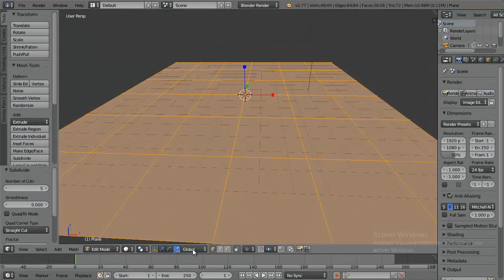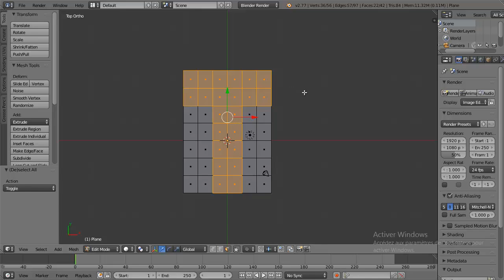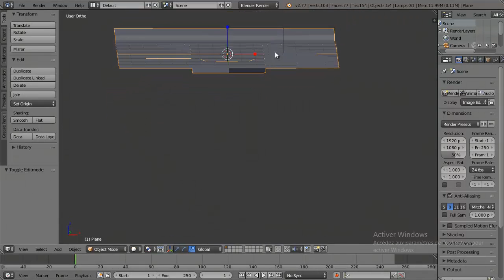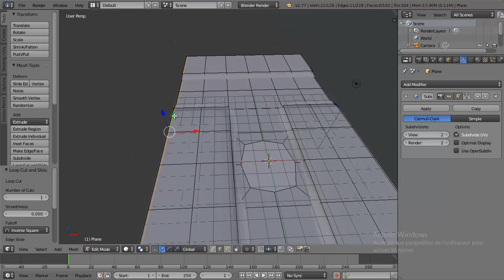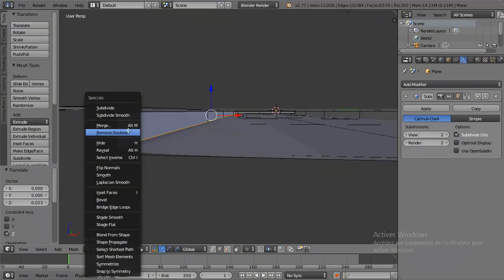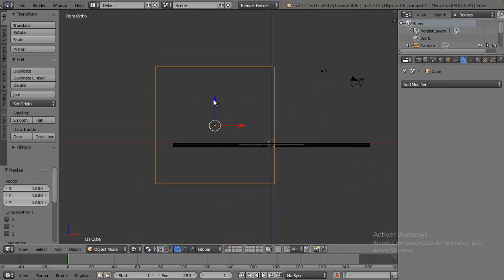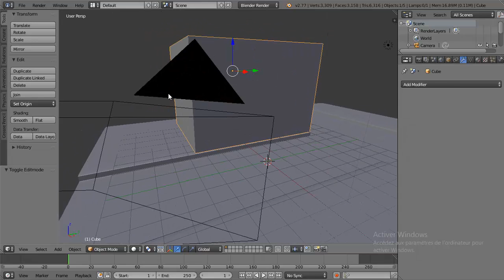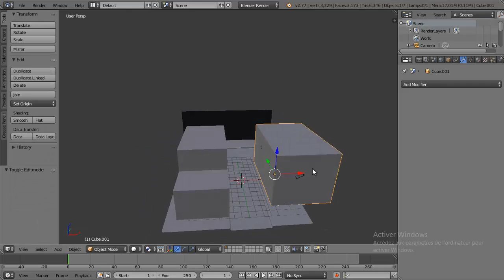Urban Environment Creation in Blender (Blocking in the set with simple shapes)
Learn a production workflow to creating urban environments and time-saving modeling, texturing, and UV mapping techniques that can be used for Film, Games, and Architectural Visualizations. Contains over 6 hours of project-based training. Great for intermediate artists. Popular highlights include: Hard Surface Modeling Techniques; Modeling with Texture; Modeling to a Camera; Strategically Adding Detail; Simulating Aging and Decay; UV Layout Techniques; Using UV ; Integrating blender and Cgtexture; ;  ; Layering Textures; Tiling Textures; ; Adding Architectural Elements; Creating EXterior Illusions with Textures; Connecting Blender Texture Nodes; Complex Scene Management; Scene Optimization for Rendering.